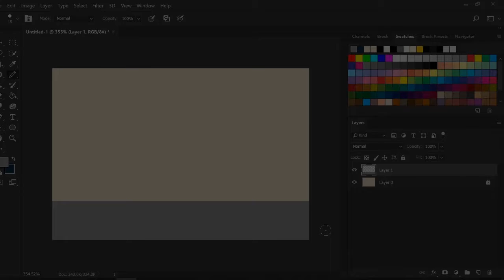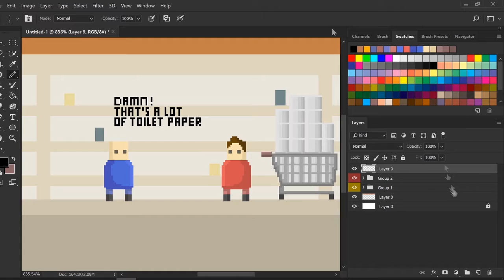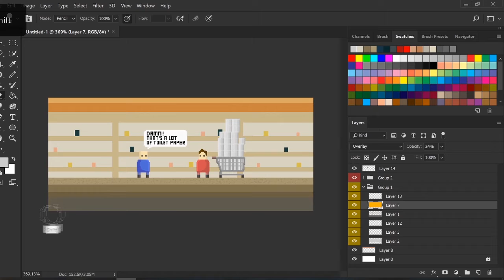Toilet Paper Shopping | SPEEDPAINT | Pixel Art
Speedpaint for the toilet paper lovers out there